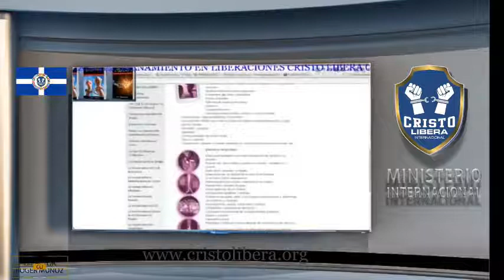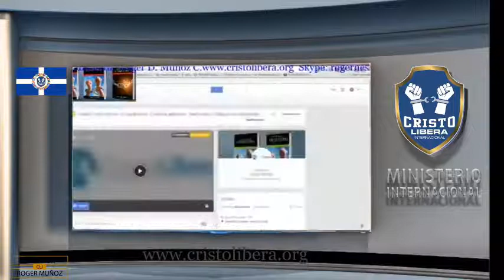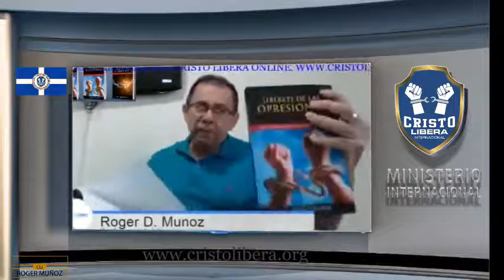PUERTA DE LA DROGADICCION Y ADICCIONES